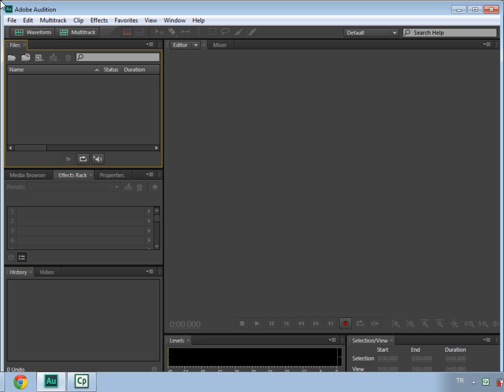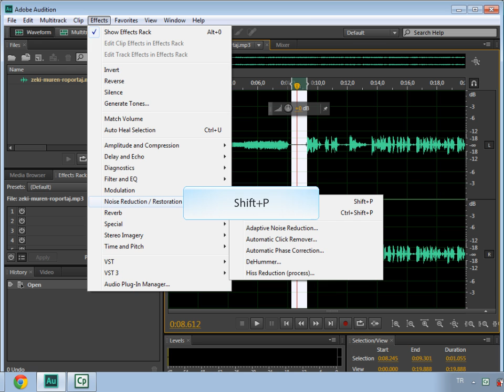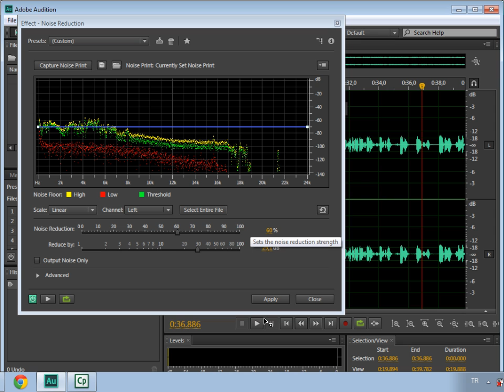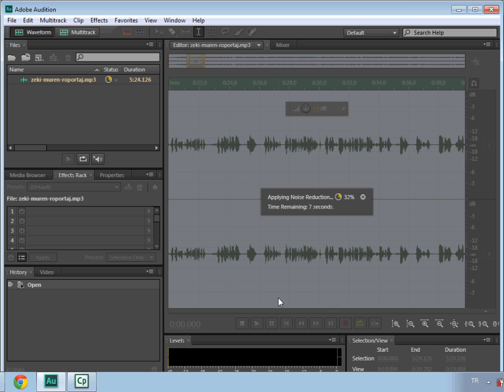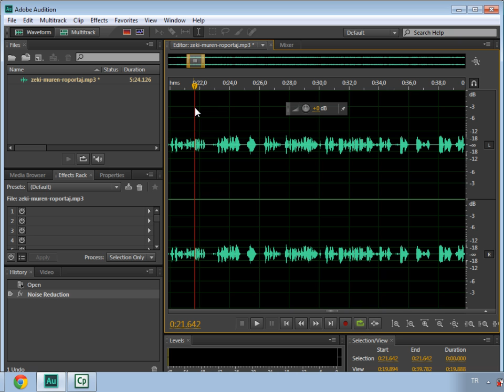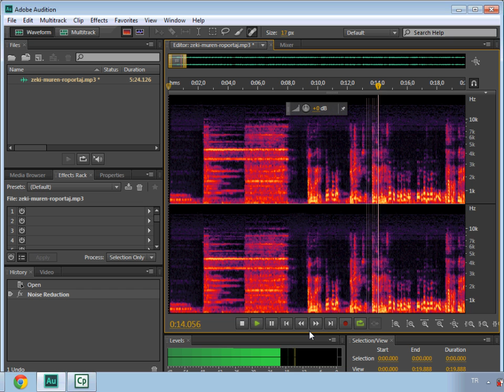6.4 Arka Plan Seslerini Kaldırma